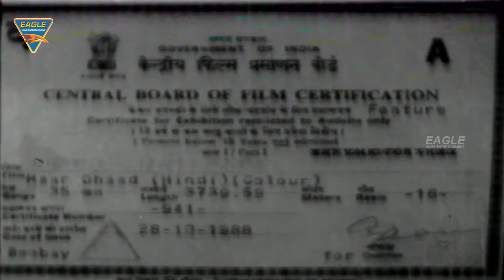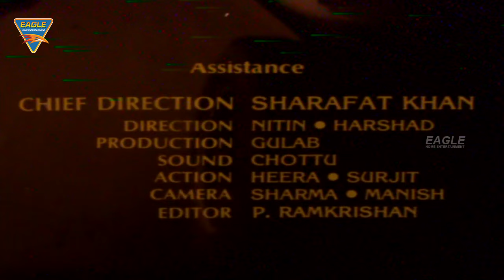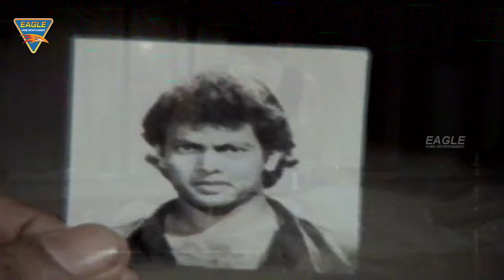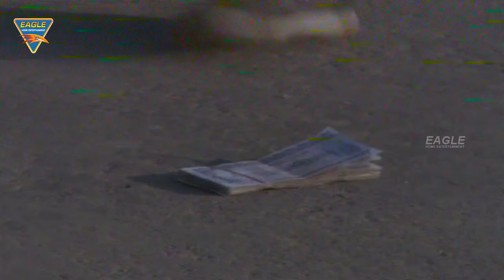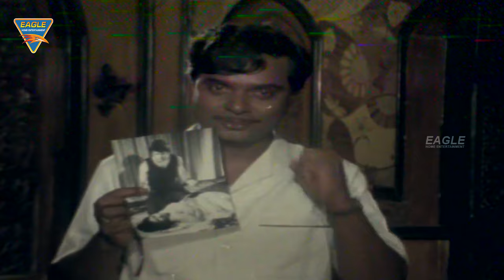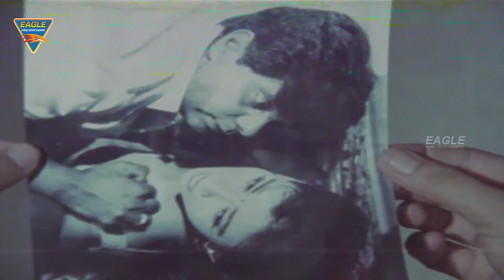Maar Dhaad Hindi Full Movie HD || Hemant Birje, Huma Khan || Hindi Movies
Maar Dhaad Hindi Movie Starring Hemant Birje, Mandakini, Huma Khan, Director Yash Chouhan, Released on 1 January 1988.